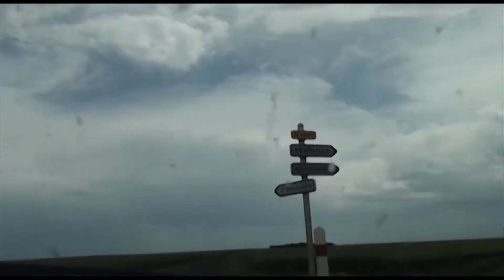2014 - 09 Juin : Partie 1 (SD)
1ère partie d'une très grande chasse aux orages dans les plaines de Beauce le lundi 9 juin 2014.